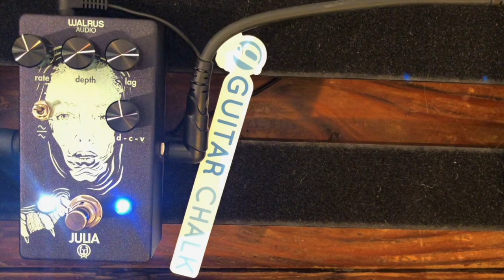Walrus Audio Julia Guitar Pedal Demo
Full settings demo of the Walrus Audio Julia chorus and vibrato guitar pedal.

The Julia is a combination chorus and vibrato effect with a waveform switch, lag control, and a rate/depth modulation EQ. It's a boutique, analog guitar pedal with a true bypass circuit.